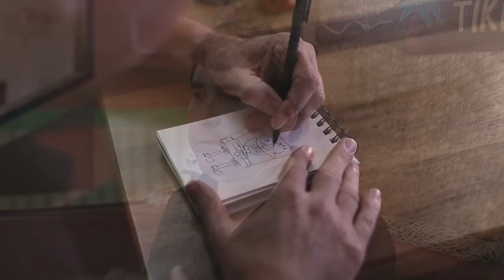Remembering Stephen Hillenburg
We honor the loss of Stephen HIllenburg who sadly passed away the other day from ALS thank you for creating one of the best cartoons ever made and for Making so many peoples childhood including myself. rest in peace you will be never be forgotten.

Here is a tribute video i made for Stephen Hillenburg using Based off of the "Remembering Spongebob" segment from The sponge who could fly.

Please sign this petition to try to get "Sweet victory" played at the Superbowl